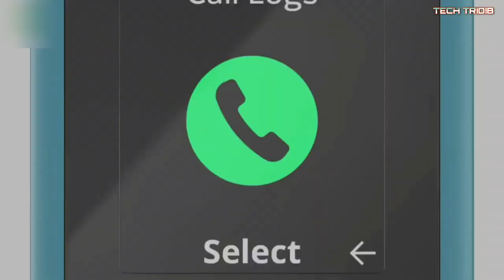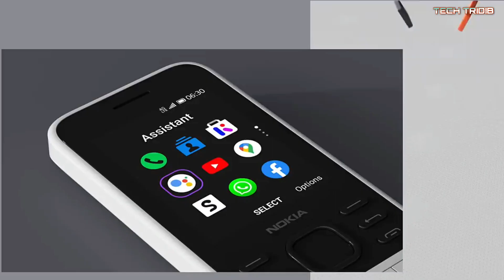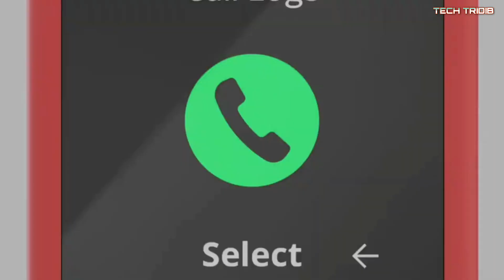Top 5 best Nokia 4g keypad phone 2021 | Nokia best feature phone 4g 2021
Hello friends here I'm talking about Nokia 4g feature phones in India 2021.

Some queries related to this video:

* Nokia best 4g feature phone 2021
* Nokia 4g keypad phone 2021
* Best keypad 4g phone in India 2021
* Best 4g keypad phone of Nokia
* New 4g feature phones nokia